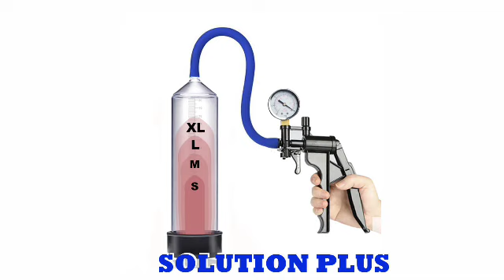POMADE POU GWOSI BEREJÈN OU E FÈL VINN MIN LONGÈ